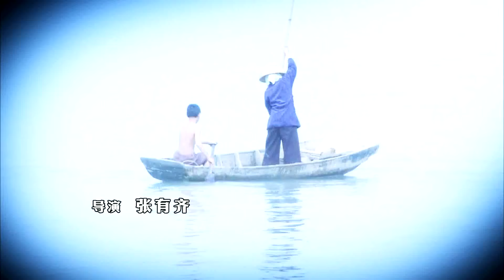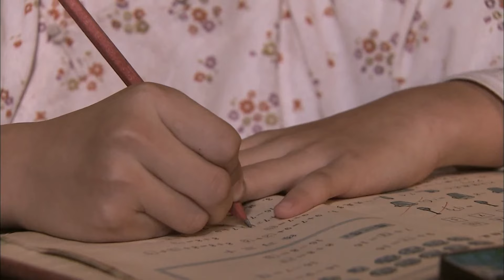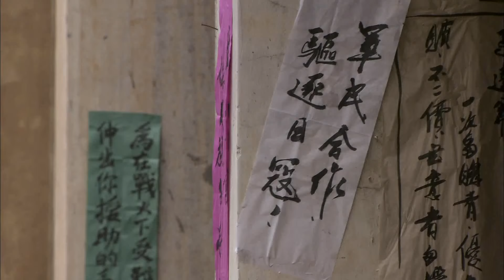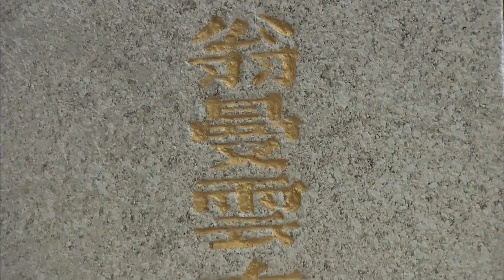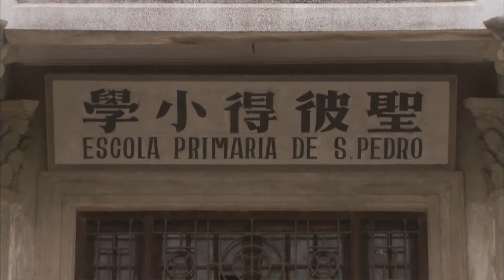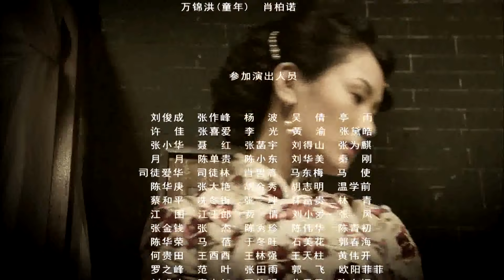《喋血澳门/Macau 1945》24 大结局 乱世中盛开的莲花｜马苏 杨紫茳 郑恕峰 普超英【捷成华视悬疑剧场】